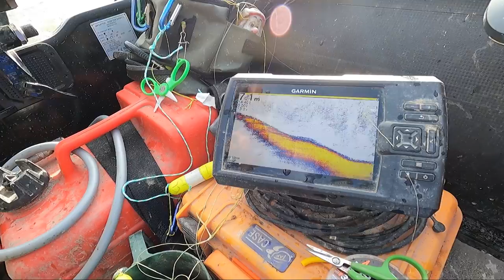UNFALL beim ANGELN | WAS NUN ?? | Welsangeln am Fluss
Stefan ist am Fluss unterwegs, die Temperaturen sinken in den Keller und das Beissverhalten der Welse wird schlechter. Plötzlich ist mein Hund stark verletzt und ich muss handeln. ! Wie geht es nun weiter? Kann Finja noch mit in die Wildnis? Werden wir noch Fische fangen?

2 Tage und 2 Nächte gehen wir zusammen an den Baggersee und werden auf Wels und Karpfen angeln 😎❗️Ich zeige Euch den Einsatz der Bojenmontage, wir klopfen mit dem Wallerholz und setzen fängige Grundmontagen ein.

Zuverlässiges 🎣🎣 Angelgerät bekommt Ihr hier:
Welsangeln🐟